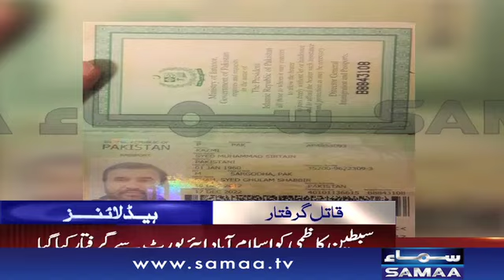Samaa Headlines | 11 AM | SAMAA TV | 11 May 2017